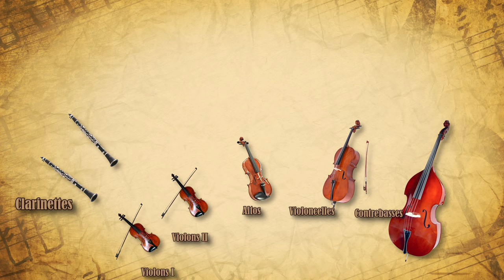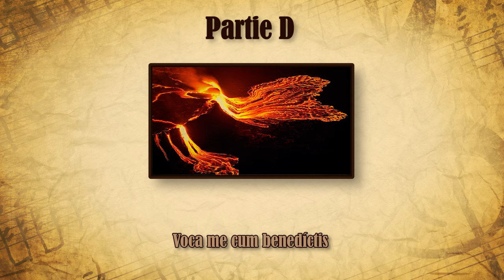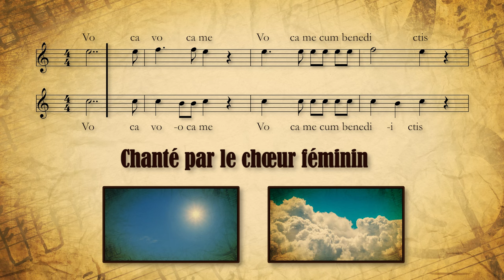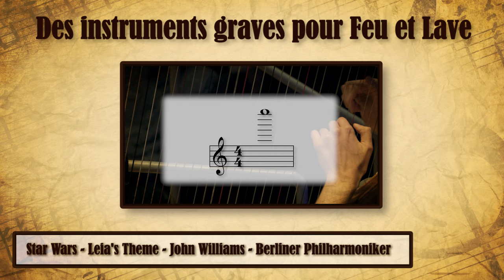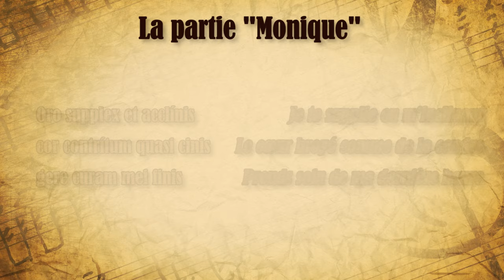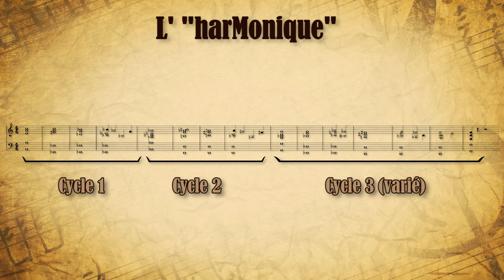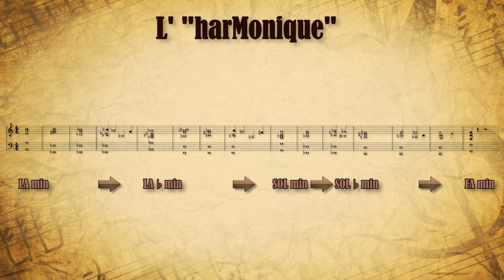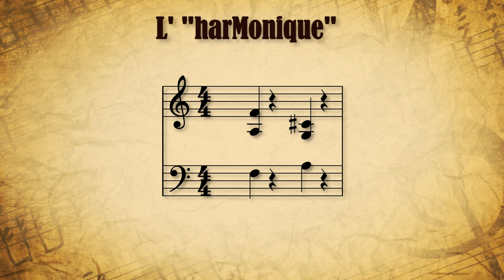Partoche 6 - Requiem - Confutatis - Wolfgang Mozart (Remake)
Je suis partout là :
Site internet pour me commander des musiques originales : clementbaroin.com
La page Facebook "Tyllou" n'est plus active.

En binôme avec l'épisode spécial de Musicam Scribere où je décrypte la scène de composition du Confutatis dans le film Amadeus, je reviens ici sur la musique en elle-même, qui offre pas mal de détail assez figuratifs.

Merci à Julien Vermeulen pour la relecture.